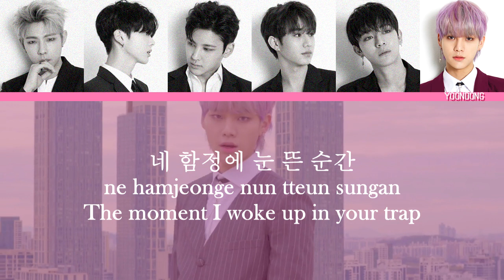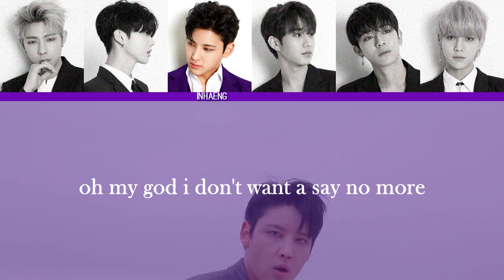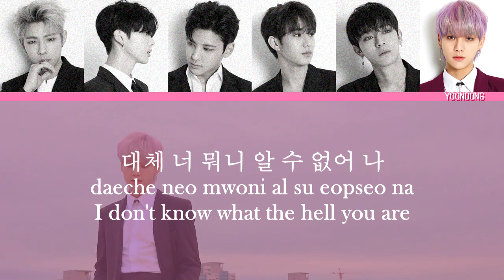HALO - O.M.G. MV + Lyrics Color Coded HanRomEng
HALO O.M.G. lyrics (literally me thorughout the MV: OMG OMG OMG OMG)
Ok I know this song is about being betrayed in love and all that but like how are they so hot in here like I'M CAPTIVATED. AND LOOK AT THE AMAZING CHOREO!!!
I love them so much that I'm even willing to fail my Chem and Addmath for them. (I apologize for the inaccuracies of the english translation)

Y'all can leave requests or questions at my Curious Cat :)

HALO (헤일로) O.M.G Lyrics
헤일로 O.M.G 가사
Lyrics with MV. Color Coded Lyrics Han, Rom and english translation